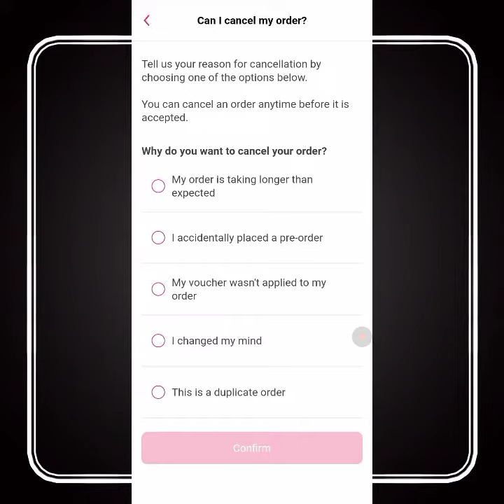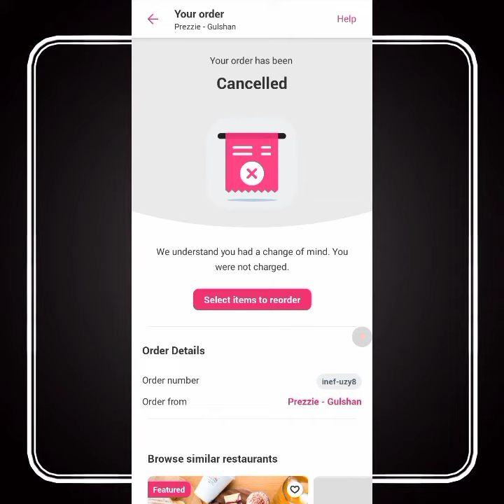how to cancel foodpanda order | foodpanda order cancel system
✳In this video, I will show you, How to cancel foodpanda order in android Bangla.

how to cancel foodpanda order
how to cancel order in foodpanda
foodpanda order cancel system
how to cancel order on foodpanda
foodpanda order cancelled
foodpanda order cancel
foodpanda order system
how to cancel order foodpanda
foodpanda order cancel kaise kare
cancel order foodpanda
how to cancel order from foodpanda
how to order foodpanda
foodpanda cancelled order
foodpanda kivabe order kare
cancel foodpanda order
food pandai kivabe order korbo
foodpanda cancel order
ফুড পান্ডায় খাবার অর্ডার করার নিয়ম
foodpanda kivabe order cancel korbo
how can i cancel my order in foodpanda